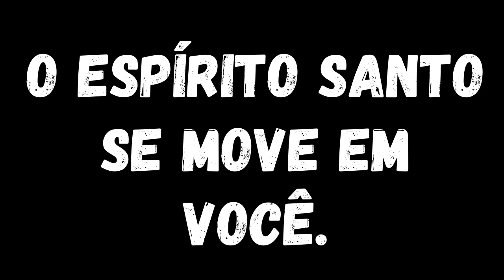O ESPÍRITO SANTO SE MOVE EM VOCÊ(SE INSCREVA E DEIXE O SEU LIKE)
CANAL DEDICADO A ESTUDOS DOUTRINÁRIOS DO EVANGELHO DA GRAÇA DE DEUS.SE INSCREVAM E VENHAM APRENDER, O EVANGELHO DO CRISTO GLORIFICADO.

                                                                                                                                                                                                                                                                                                                                                                                                                                                                                                                                                                                                                SEJAM BEM VINDOS ABENÇOADOS :..